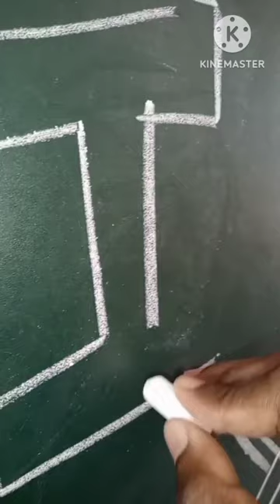KITE Drawing with chalk ll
KITE Drawing with chalk ll music kitecraft art kitefestivalindia (@anilcanvas )